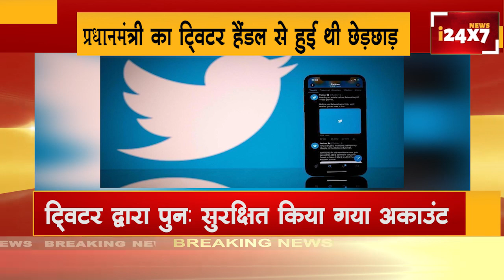प्रधानमंत्री का ट्विटर हैंडल से हुई थी छेड़छाड़